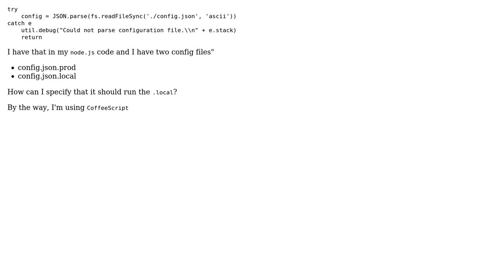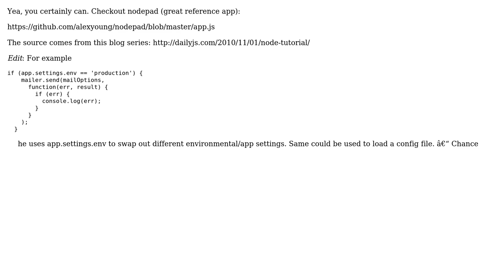How can I specify different config files in Node.js?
With thanks & praise to God, and with thanks to the many people who have made this project possible! You are responsible for your own actions.